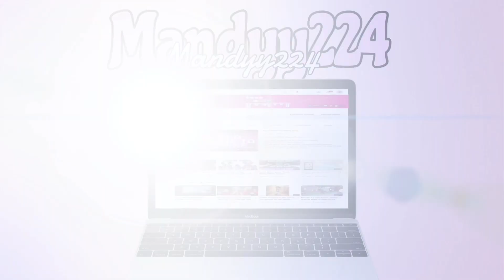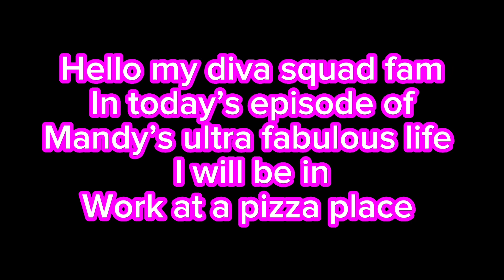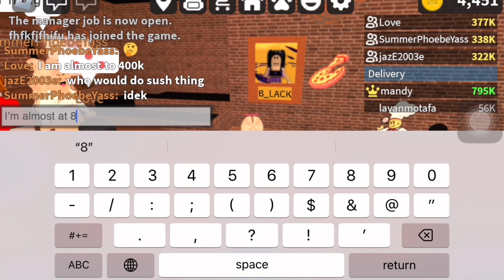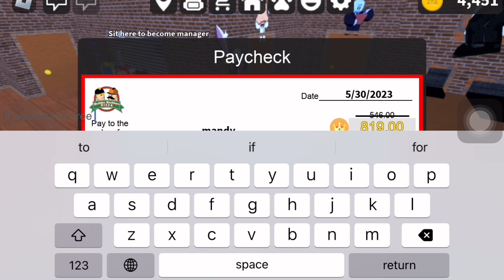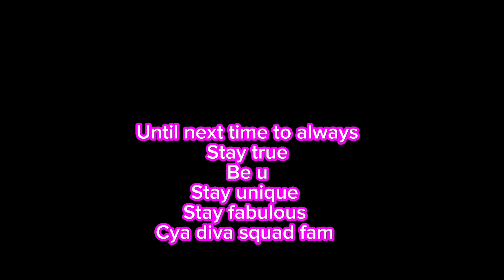𝓂𝒶𝓃𝒹𝓎'𝓈 𝓊𝓁𝓉𝓇𝒶 𝒻𝒶𝒷𝓊𝓁ℴ𝓊𝓈 𝓁𝒾𝒻ℯ 𝓈ℯ1 ℯ𝓅 9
𝒯𝒽𝓊𝓂𝒷𝓃𝒶𝒾𝓁 𝓈𝓉𝓎𝓁𝑒 𝓌𝒶𝓈 𝒾𝓃𝓈𝓅𝒾𝓇𝑒𝒹 𝒷𝓎 𝒿𝓊𝓈𝓉𝒾𝓃 𝒷𝓇ℴ𝓌𝓃 𝓅𝓇𝒾𝓂𝒶𝓁 𝓋𝒾𝒹ℯℴ 𝒶𝓃𝒹 𝒸ℴ𝓁𝓁𝒾𝓃 𝓂𝒾𝒸𝒽𝒶ℯ𝓁

𝐼𝓃𝓉𝓇𝑜 𝓂𝓊𝓈𝒾𝒸 𝒻𝑜𝓇 𝒶𝓁𝓁 𝑜𝒻 𝓂𝓎 𝓈𝑒𝓇𝒾𝑒𝓈

𝒶𝓁𝓈ℴ 𝓉𝒽𝒾𝓈 𝓈ℴ𝓃ℊ 𝒾𝓈 𝓊𝓈ℯ𝒹 𝓃𝓎 𝒸ℴ𝓁ℴ𝓃ℯ𝓁𝒸𝒶𝓉𝒹ℴ𝓂 𝒾𝓃 𝒽𝒾𝓈 𝒾𝓃𝓉𝓇ℴ𝓈 𝓈ℴ 𝒸𝓇ℯ𝒹𝒾𝓉 𝓉ℴ 𝒽𝒾𝓂.

𝑀𝓎 𝒹𝒾𝓈𝒸𝑜𝓇𝒹 𝓈𝑒𝓇𝓋𝑒𝓇 ( 𝓊 𝑀𝒰𝒮𝒯 𝒷𝑒 𝟣𝟥 𝑜𝓇 𝑜𝓁𝒹𝑒𝓇 𝓉𝑜 𝒿𝑜𝒾𝓃)

𝑀𝓎 𝒸𝓁𝒶𝓅𝓅𝑒𝓇 𝒶𝒸𝒸𝑜𝓊𝓃𝓉 (𝒻𝑜𝓇 𝓉𝒽𝒾𝓈 𝑜𝓃𝑒 𝓊 𝓂𝓊𝓈𝓉 𝒷𝑒 𝟣𝟩+ 𝓉𝑜 𝒻𝑜𝓁𝓁𝑜𝓌 𝓂𝑒)

𝐼 𝒶𝓁𝓈𝑜 𝒽𝒶𝓋𝑒 𝒸𝓇𝑒𝒶𝓉𝑒𝒹 𝒶 𝑔𝓇𝑜𝓊𝓅 𝑜𝓃 𝒸𝓁𝒶𝓅𝓅𝑒𝓇 𝒸𝒶𝓁𝓁𝑒𝒹 𝑀𝒶𝓃𝒹𝓎’𝓈 𝓈𝒶𝒻𝑒 𝓈𝓅𝒶𝒸𝑒 𝒶𝓀𝒶 𝓉𝒽𝑒 𝒹𝒾𝓋𝒶 𝓈𝓆𝓊𝒶𝒹 𝒻𝒶𝓂

𝒲𝒽𝒶𝓉 𝐼 𝓊𝓈𝑒 𝓉𝑜 𝓇𝑒𝒸𝑜𝓇𝒹 𝒶𝓃𝒹 𝑒𝒹𝒾𝓉:
𝑅𝑒𝒸𝑜𝓇𝒹 𝑜𝓃 𝒾𝒫𝒽𝑜𝓃𝑒
𝒱𝒾𝒹𝑒𝑜 𝑒𝒹𝒾𝓉𝒾𝓃𝑔: 𝒞𝒶𝓅𝒞𝓊𝓉 ℐ𝓂ℴ𝓋𝒾ℯ 𝒶𝓃𝒹 𝒸𝓊𝓉ℯ 𝒸𝓊𝓉 𝓅𝓇ℴ
𝒯𝒽𝓊𝓂𝒷𝓃𝒶𝒾𝓁𝓈: 𝒸𝒶𝓃𝓋𝒶 𝓅𝒽𝑜𝓃𝓉𝑜
…𝒮𝓉𝒶𝓎 𝓉𝓇𝓊𝑒
𝐵𝑒 𝓊
𝒮𝓉𝒶𝓎 𝓊𝓃𝒾𝓆𝓊𝑒
𝒮𝓉𝒶𝓎 𝒻𝒶𝒷𝓊𝓁𝑜𝓊𝓈